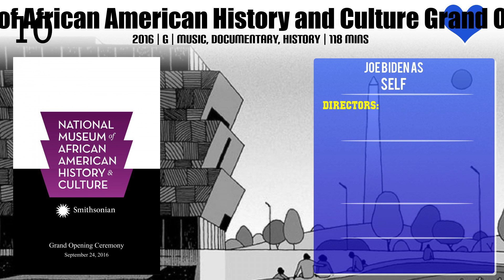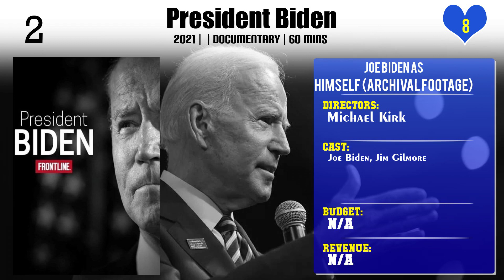Joe Biden Top 10 Movies of Joe Biden| Best 10 Movies of Joe Biden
Top 10 Movies of Joe Biden

Find the list of movies by Joe Biden you can find more information, movie trailers, posters, reviews, youtube links in below link.

1.National Museum of African American History and Culture Grand Opening Ceremony

3.Who Is Vermin Supreme? An Outsider Odyssey

7.The Choice 2020: Trump vs. Biden

Please Comment down your favorite movie of Joe Biden